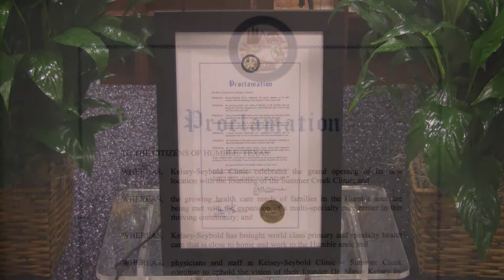Kelsey-Seybold's new Summer Creek Clinic in Humble, TX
Summer Creek Clinic now provides Kelsey-Seybold’s quality healthcare in a two-story, 36,000-square-foot facility that’s double the space of the previous clinic.  The larger clinic is important to meet the demands of increased growth in this sprawling Houston suburb.  Summer Creek accommodates up to 15 physicians with primary care doctors and specialists collaborating under one roof.